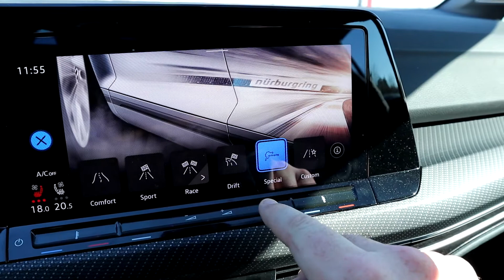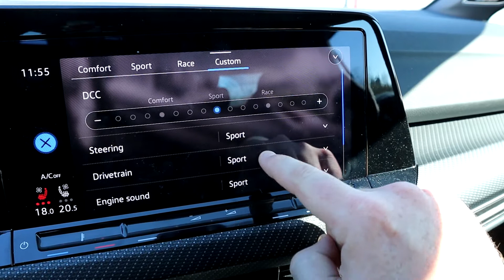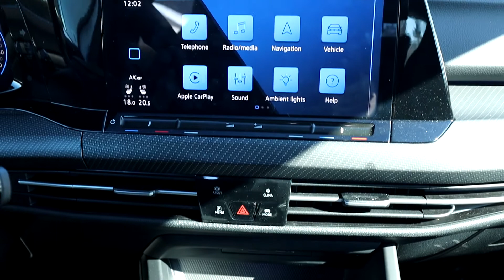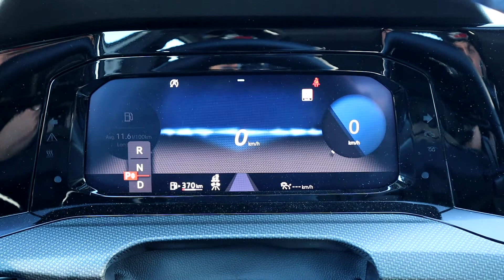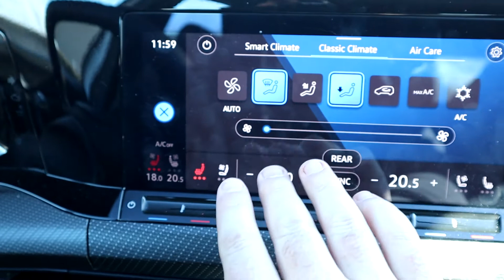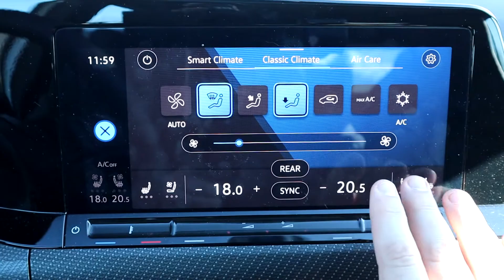PRESQUE PARFAITE ? - Volkswagen Golf R 2022 - Essai Routier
Essai Routier : Volkswagen Golf R dsg 2022 avec Jul & Eve Torq